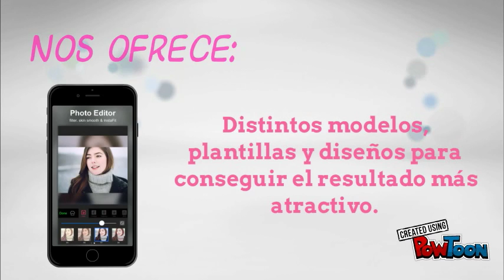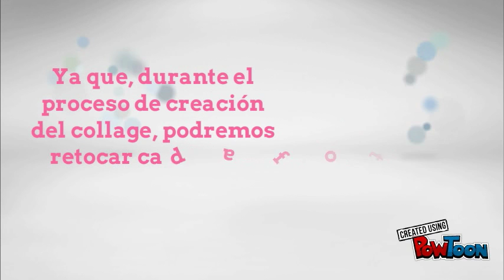tutorial de photo grid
tutorial sobre photo grid-- Created using PowToon -- Free sign up -- Create animated videos and animated presentations for free.  PowToon is a free tool that allows you to develop cool animated clips and animated presentations for your website, office meeting, sales pitch, nonprofit fundraiser, product launch, video resume, or anything else you could use an animated explainer video. PowToon's animation templates help you create animated presentations and animated explainer videos from scratch.  Anyone can produce awesome animations quickly with PowToon, without the cost or hassle other professional animation services require.